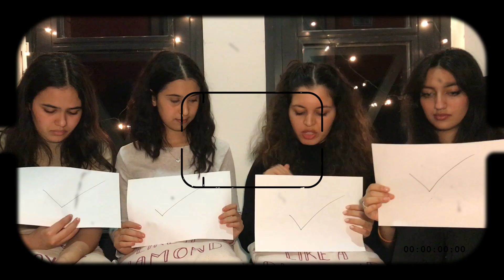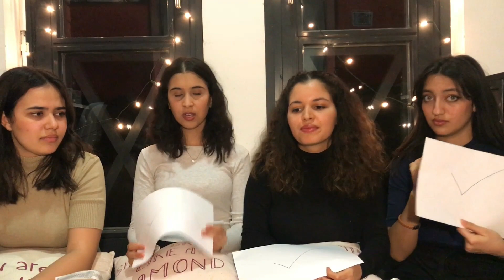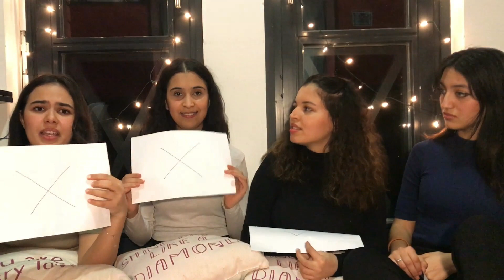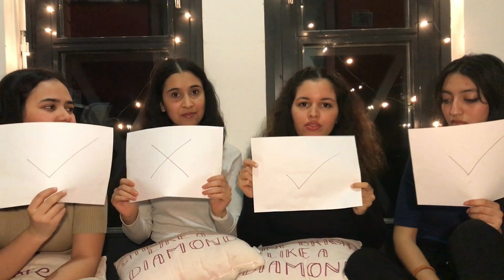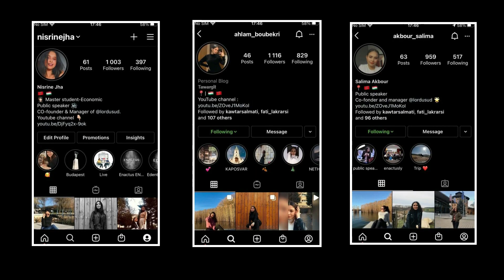😱 !!! ... واش فايت لييييك ⎮ Never have I ever ... !!! 💕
شكرا لك على الوقت الذي قضيته في مشاهدة هذا الفيديو.
.إذا أعجبك الفيديو ، فلا تتردد في الإعجاب به واشترك في قناتنا لمشاهدة المزيد

♡Salima : @Salimaakbour
♡Ahlam :  @Ahlamboubekri
♡Nisrine : @Nisrinejha